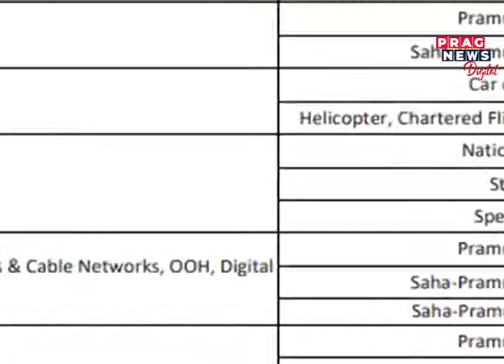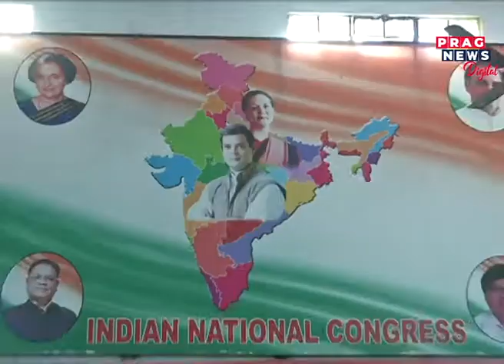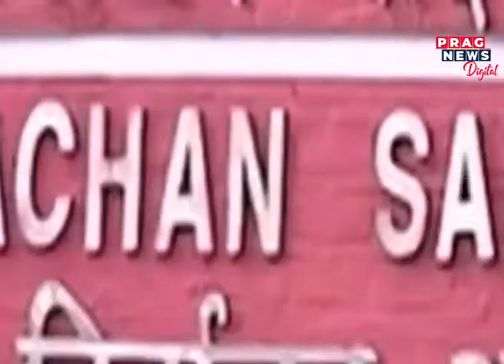Assam BJP's election strategy for 2024 | check out the preparations of Assam BJP